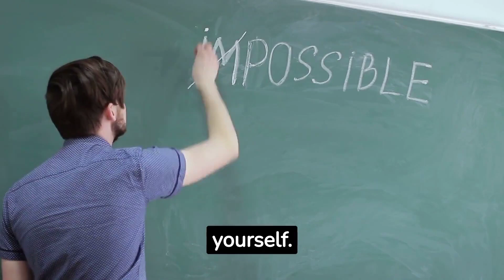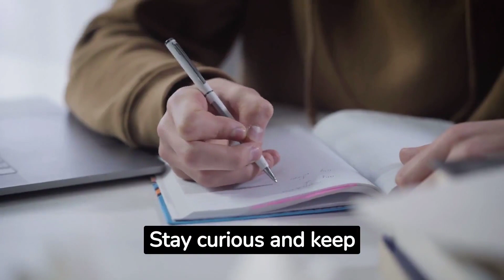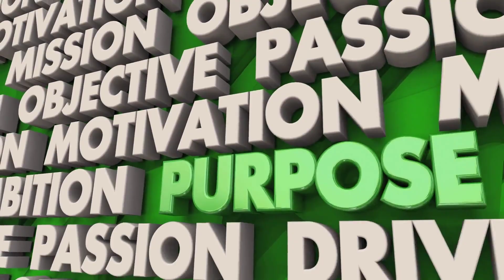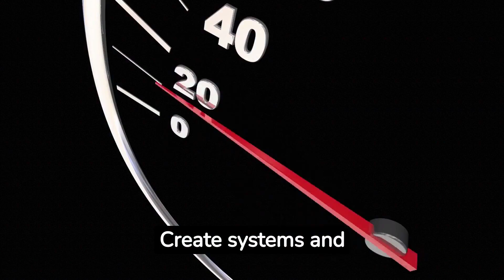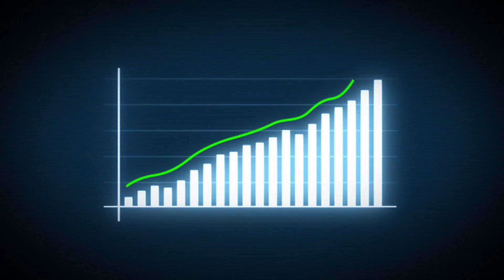Built To Serve